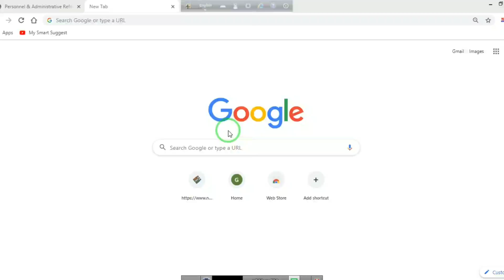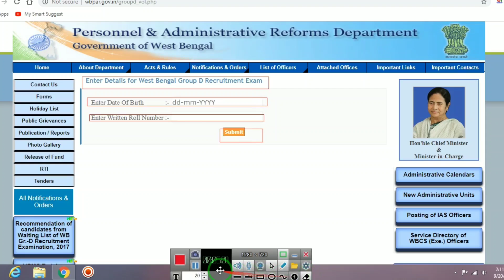Wbgdrb New Good news 2109 | Waiting Rank Result | WestBengal Group D waiting Candidate Rank